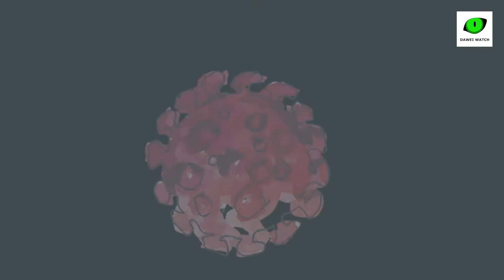ကိုဗစ်ကြားက အလုပ်အကိုင်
ကမ္ဘာအနှံ့အပြားက အလုပ်အကိုင် ၈၀ ရာခိုင်နှုန်းလောက်ကို ကိုဗစ်ကပ်ဘေးက ရိုက်ခါပစ်လိုက်ပါတယ်။ လူ သန်းပေါင်း ၃၃၀၀ ရဲ့ အလုပ်အကိုင်တွေ တစ်နည်းမဟုတ်၊ တစ်နည်းထိခိုက်မှု ရှိခဲ့ပါတယ်။ ပုံမှန်အားဖြင့် ရုံးတွေ ပိတ်လိုက်ရတယ်။ အိမ်ကနေ အလုပ်လုပ်ရတာတွေ များတယ်။
ဒီတော့ ကိုဗစ်ကြီးက လူသားတွေရဲ့ အလုပ်အကိုင်ကို ဘယ်လို ထိခိုက်မှု ရှိစေနိုင်ပါသလဲ။